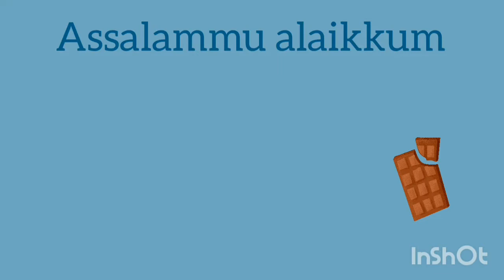Maathulai juice/ How to make pomegranate juice in tamil/ மாதுளை ஜீஸ் மிக சுவையாக செய்வது எப்படி ?